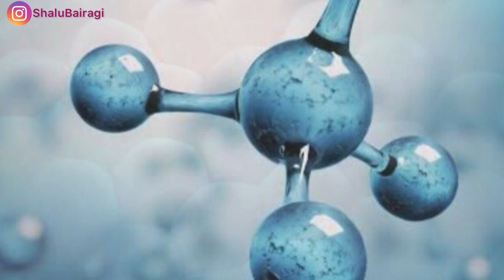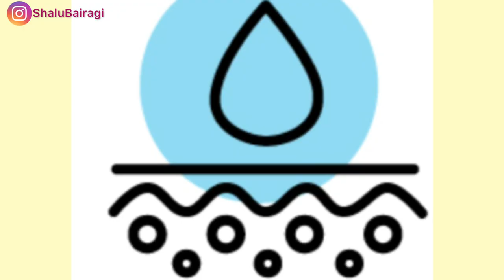Best Moisturiser For All Skin Type, Hydrofil Emollient Cream Dryskin care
Hii Friends in this video I am going to share with you Details about Hydrofill Emollient Cream , Benefits of Hydrofill Emollients Cream on Dry skin care
Hydrofill Skin care cream
Hydro max cream
Kozimax cream
Hyalugel
 Lipzlite cream

Thankyou 😊